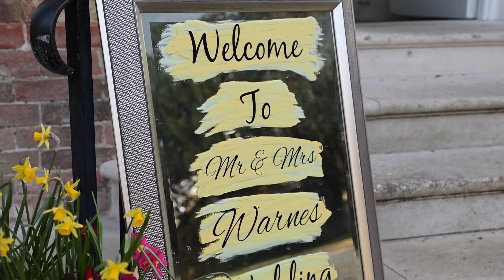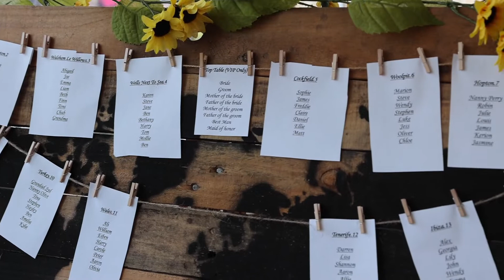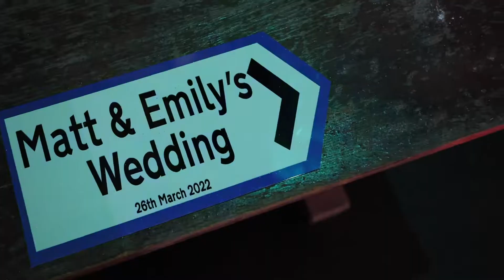Wedding Highlight Video: Emily & Matt